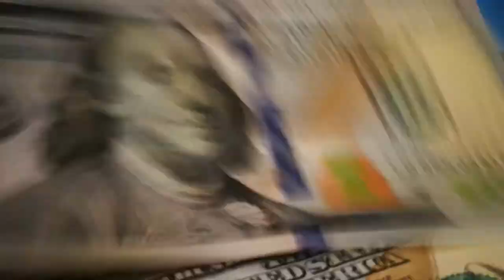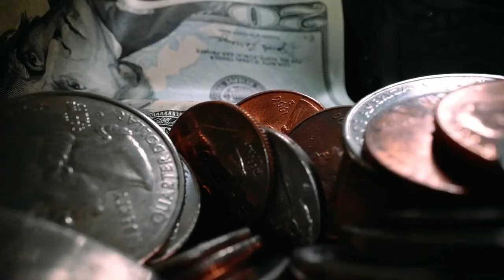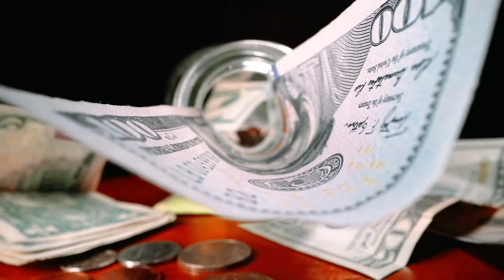How To promote on YouTube ads part 2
How To Put ADS on your YouTube video and GET PAID part 2

How to put ads on your YouTube video? Can I get paid from YouTube ? How to Put ads and get paid ?
In this YouTube video you will get al information, how to put ads on your YouTube video and get paid.